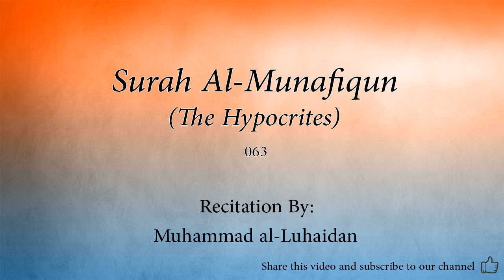Surah Al Munafiqun The Hypocrites 063 Muhammad al Luhaidan Quran Audio